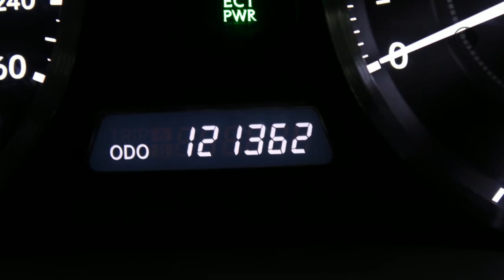Lexus IS Cabriolet 250C Luxury Keyless entry, Parkeersensor